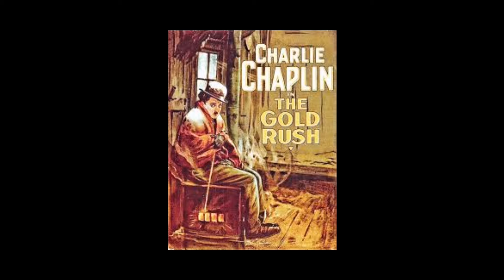Tüm Zamanların En İyi 100 Siyah Beyaz Filmi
Nostaljinin Yeri Ayrı! Tüm Zamanların Gelmiş Geçmiş En İyi 100 Siyah Beyaz Filmini Sizler İçin Derledim.
İyi Seyirler!